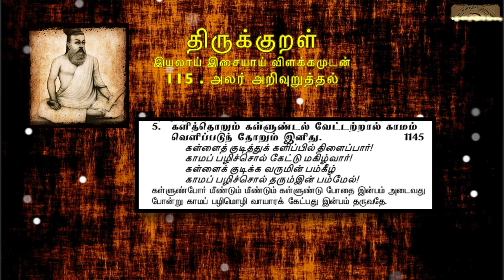1145 : Thirukkural in Tamil - திருக்குறள் : 115 - அலர் அறிவுறுத்தல்